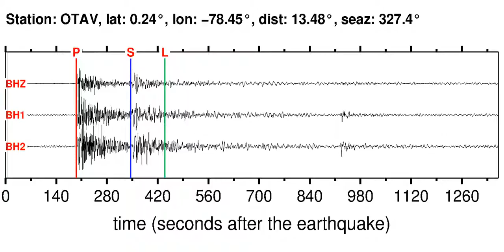OTAV Soundquake: 11/7/2011 22:35:27 GMT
This is a sonification of the Nicaragua 5.9M earthquake (11/7/2011 22:35:27 GMT). It was made from a seismogram recorded by the global seismic station OTAV in COLOMBIA-ECUADOR BORDER REGION.